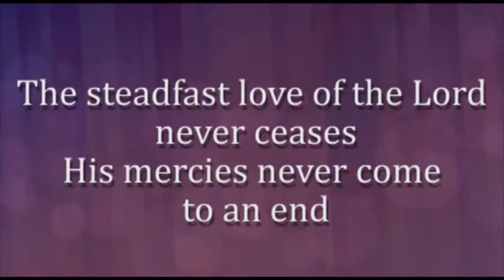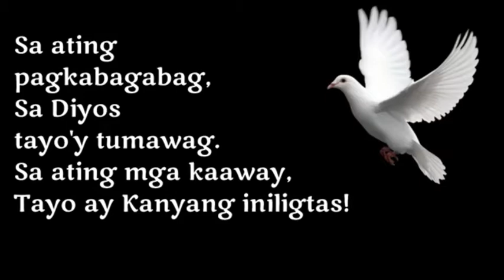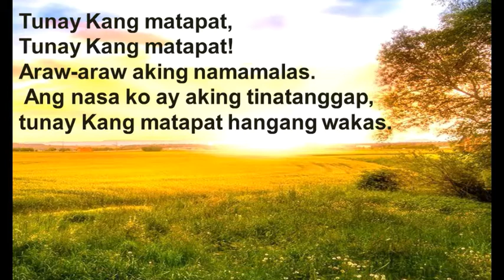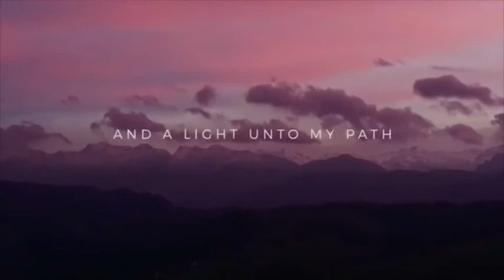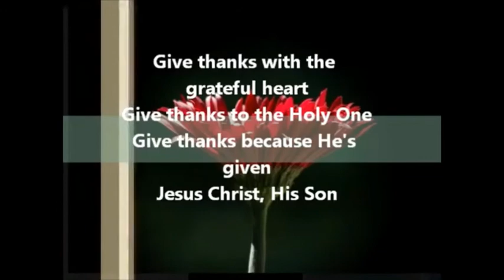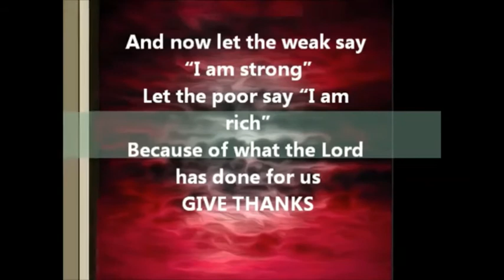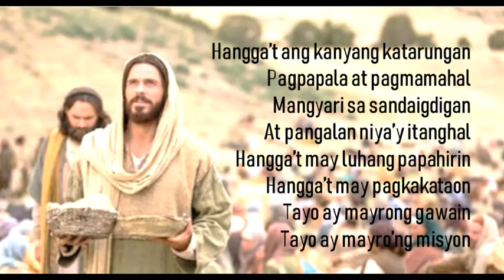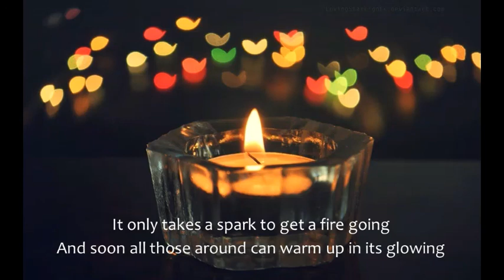UCCP Talon August 2, 2020 Communion Worship